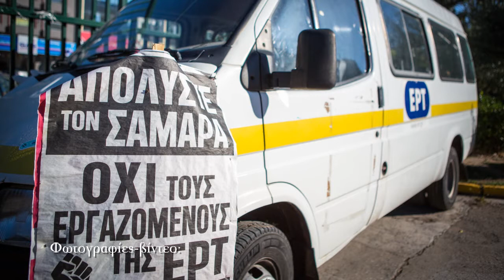Σχολικοί φύλακες -Ν Κιρκάκης, Συντονιστική Επιτροπή Καθηγητών σε Διαθεσιμότητα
Φωτογραφίες-βίντεο
Άγγελος Καλοδούκας
Σχολικοί φύλακες: η πορεία από την ΕΡΤ στο Σύνταγμα με το φακό του Left.gr
Η διαδήλωση ήταν εξαιρετικά μαχητική και ξεκίνησε από το μέγαρο της ΕΡΤ στην Μεσογείων (φαίνεται ότι το μέγαρο της ΕΡΤ εξακολουθεί μετά από τόσους μήνες να αποτελεί σημείο αναφοράς για τους λαϊκούς αγώνες).
Στο φακό του left μίλησαν:
Ο Νίκος Κιρκάκης, μέλος της Συντονιστικής Επιτροπής Καθηγητών σε Διαθεσιμότητα. Μας είπε για το πώς απολύθηκε μετά από χρόνια σπουδών και εκπαιδευτικής προσφορά στο δημόσιο σχολείο. Και ακόμα πως στην πραγματικότητα απολύθηκαν μαζί του και δεκάδες χιλιάδες μαθητές που καταργήθηκαν εν μία νυκτί οι ειδικότητες που σπούδαζαν.
Η Μαρίνα Σαμαρά, σχολικός φύλακας, στο δήμο Ευόσμου, μας περιγράφει την πορεία των σχολικών φυλάκων από τη Θεσσαλονίκη στην Αθήνα και την αποδοχή που είχαν από τον κόσμο στη διάρκεια της πορείας τους.
Τέλος ο Παναγιώτης Λαφαζάνης, Βουλευτής ΣΥΡΙΖΑ, μιλώντας μπροστά στο πλήθος στη βουλή, επαναλαμβάνει τη δέσμευση του ΣΥΡΙΖΑ ότι μια κυβέρνηση της Αριστεράς θα επαναπροσλάβει τους απολυμένους.